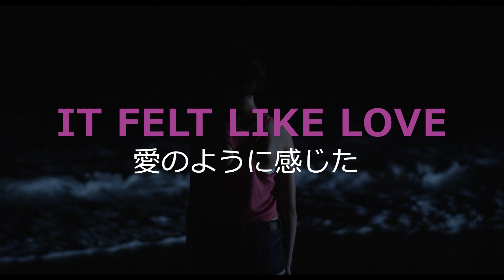14歳少女が大学生の気をひくためについた嘘／映画『愛のように感じた』予告編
映画『17歳の瞳に映る世界』でベルリン国際映画祭銀熊賞を受賞したエリザ・ヒットマン監督の⻑編デビュー作『愛のように感じた』が2021年8月14日より公開。本予告が到着した。

本作はブルクッリン郊外を舞台に、14歳の少女・ライラが経験する苦い恋の物語。ライラ役をつとめたジーナ・ピエルサンティをはじめ、ヒットマン監督が現地で直接スカウトした俳優が多く出演している。

本予告に収められたのは、ライラが友人・キアラとその彼氏をうつろな表情で眺めている様子。そして、ライラがサミーに一目で心を奪われる瞬間。その後、サミーの気をひくためについた嘘によって、ライラが危険な立場に追い込まれて行く姿が描かれる。
『愛のように感じた』は2021年8月14日公開

■［動画］予期せず妊娠、17歳の少女たちが向き合う世界を鮮やかに描く／映画『17歳の瞳に映る世界』予告編
■［動画］自身の妊娠について慎重に答えていく17歳女子高生／映画『17歳の瞳に映る世界』本編映像
■［動画］17歳の少女が妊娠検査薬を見つめてリアルなセリフ／映画『17歳の瞳に映る世界』本編映像